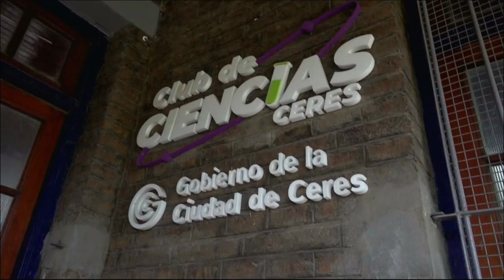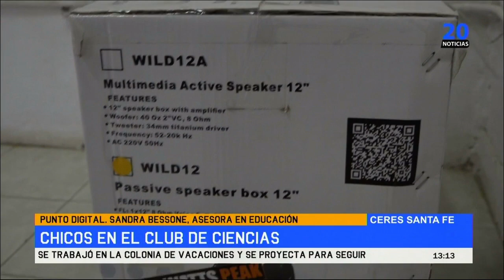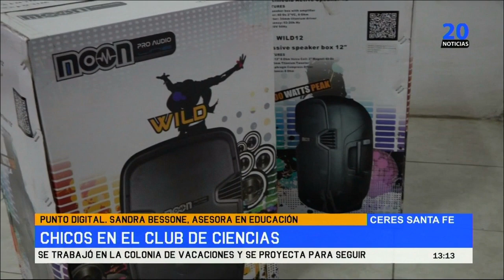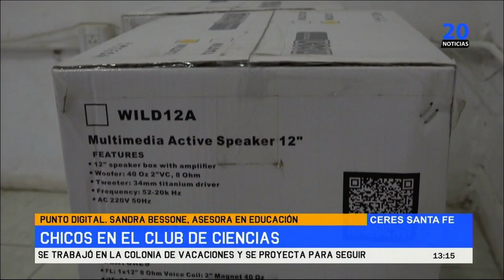Punto Digital Sandra Bessone, Asesora en Educación Chicos en el Club de Ciencias Se trabajó en la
Punto Digital. Sandra Bessone, Asesora en Educación. Chicos en el Club de Ciencias. Se trabajó en la colonia de vacaciones y se proyecta para seguir en el 2023